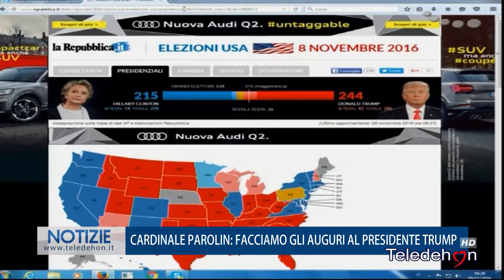CARDINALE PAROLIN: FACCIAMO GLI AUGURI AL PRESIDENTE TRUMP